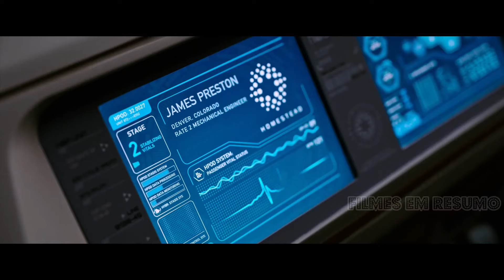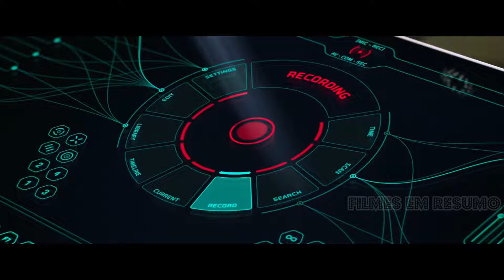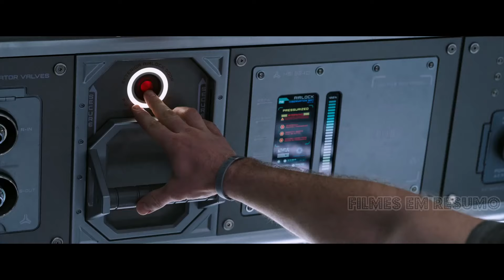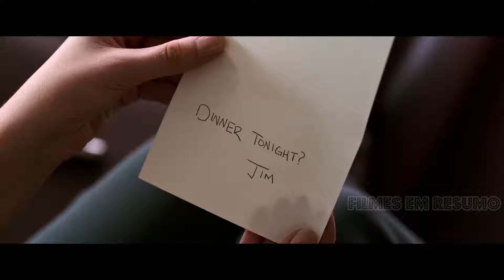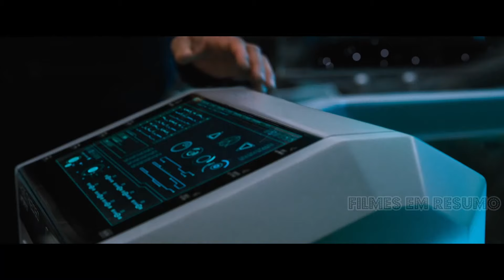Mau funcionamento os PRENDE em uma nave SOZINHOS no espaço | Filmes Em Resumo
Sinopse

Depois de acordar da hibernação décadas antes do planejado devido uma avaria nas câmaras de sono da nave, um passageiro solitário em uma viagem interplanetária deve enfrentar um dilema ético.

O canal Filmes Em Resumo adiciona informações e comentários por meio de edição, que juntamente com a narrativa do vídeo, resume e analisa cada vídeo e cada filme para dar maior contexto e agregar mais informações e valor ao conteúdo de cada vídeo. Proporcionando entretenimento e informação, além de levantar debates e discussões sobre os filmes e suas temáticas com nossos inscritos.

Elenco:
Jennifer Lawrence como Aurora Lane, Chris Pratt como Jim Preston, Michael Sheen como Arthur e Laurence Fishburne como Gus Mancuso

Resumo do filme: Passageiros

Filmes Em Resumo ®